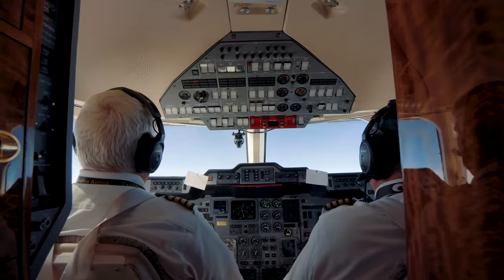DaBaby - Goin Baby [Official Music Video]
Dababy - Goin Baby

Dababy - Goin Baby
Billion Dollar Baby Productions
Directed by @reelgoats
DP/Editor @ricodidit
Video Producers @iamspicyrico @gemini.one1